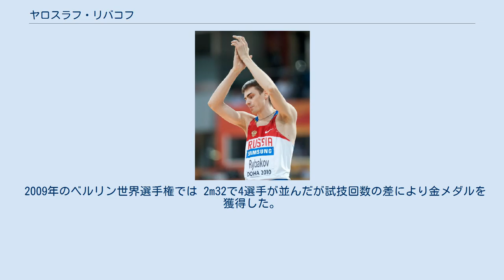ヤロスラフ・リバコフ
ヤロスラフ・リバコフ（ロシア語: Ярослав Владимирович Рыбаков, ラテン文字転写: Yaroslav Vladimirovich Rybakov, 1980年11月22日 - ）は、ロシアの陸上競技選手。
走高跳を専門とする選手で、2008年北京オリンピックの銅メダリストである。
白ロシア共和国モギリョフ出身。
 リバコフが最初に大きな国際大会で表彰台に立ったのは2001年のカナダのエドモントンで行われた世界選手権が最初である。
この大会では2m33を跳び、ドイツのマルチン・ブスに次いで銀メダルを獲得している。
翌年の2002年のヨーロッパ選手権では2m31という記録ながら、銀メダルを獲得したスウェーデンのステファン・ホルムや前年敗れているブスらをおさえ、金メダルを獲得した。
 2003年は、3月の世界室内選手権で、ホルムに次いで銀メダルを獲得したものの、8月に行われた世界選手権では2m25で9位と惨敗する。
しかし、翌月、前年まで行われていたIAAFグランプリファイナルに代わり初めて行われたIAAFワールドアスレチックファイナルでは優勝している。
 2004年のシーズンも前年と同様に、3月の世界室内選手権ではホルムに次いで銀メダルとなったが、8月のアテネオリンピックでは、2m32で6位という結果に終わってしまう。
 リバコフは、2005年のヨーロッパ室内選手権で2m38と室内自己ベストタイ記録を成功したものの、ホルムが2m40をクリアしたため2位に終わる。
同年夏のヘルシンキ世界選手権では、2m29ながら、ウクライナのユーリ・クリマレンコに次いで2位となり、2大会ぶりの世界選手権の銀メダルを獲得した。
2006年は、3月に行われた世界室内選手権で2m37を成功し優勝を果たしたが、夏に行われたヨーロッパ選手権では5位と、メダルを獲得することはできなかった。
 2007年の大阪で行われた世界選手権では、2m35で、バハマのドナルド・トーマスに次いで銀メダルを獲得。
2008年3月の世界室内選手権では、ホルムに次いで3回目の銀メダルを獲得。
そして、8月の北京オリンピックでは、ロシアのアンドレイ・シルノフ、イギリスのジャーメイン・メイソンに次いで銅メダルを獲得した。
 2009年のベルリン世界選手権では 2m32で4選手が並んだが試技回数の差により金メダルを獲得した。